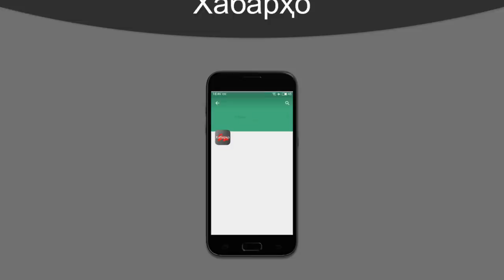Барномаи мобилии "Хабарҳо" дар Google Play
Портали иттилоотӣ-таҳлилии "Хабарҳо" барномаи мобилиро ба шумо тақдим менамояд, ки онро ба телефони худ баргирифта метавонед хабарҳои муҳимро фавран дастрас намоед.